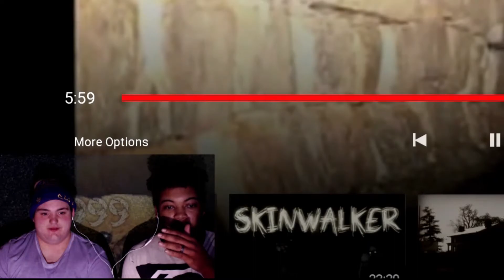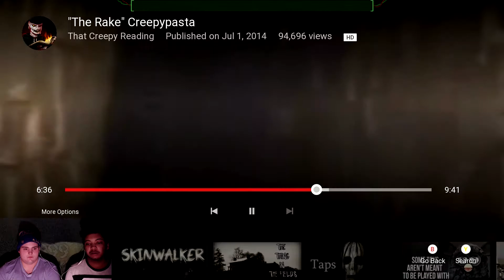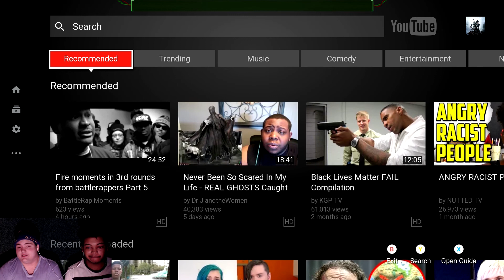The Rake Reaction Video